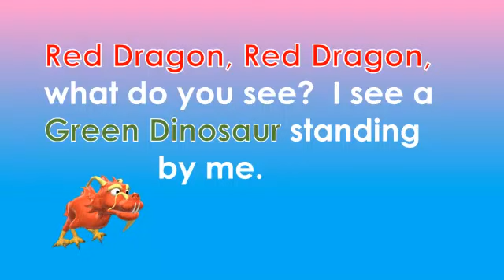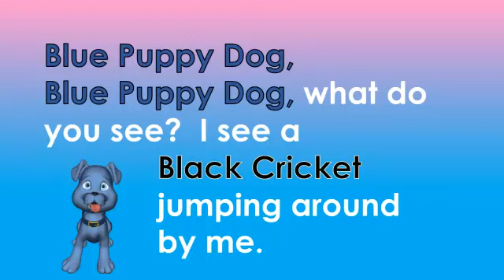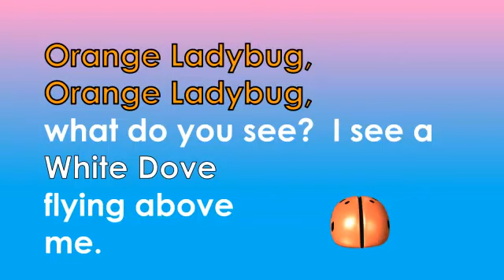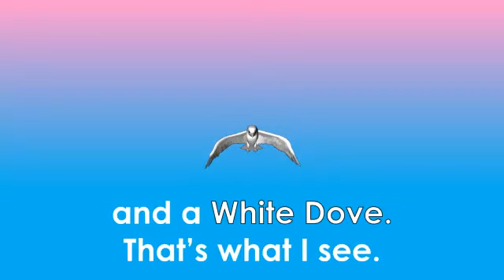Red Dragon, Red Dragon, What Do You See - New Read Aloud Story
Your child will love this story read to them while watching the animals move in the story.  Your child can also read along for fun.  We hope you enjoy the story.  This resource will soon be available.